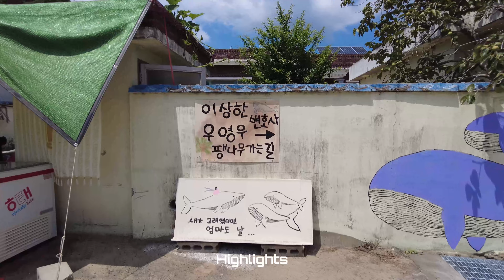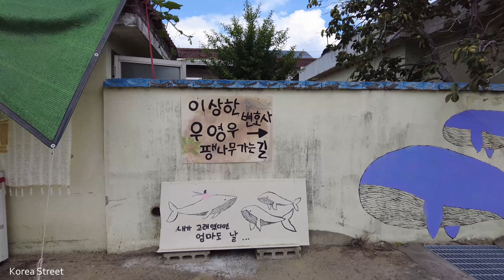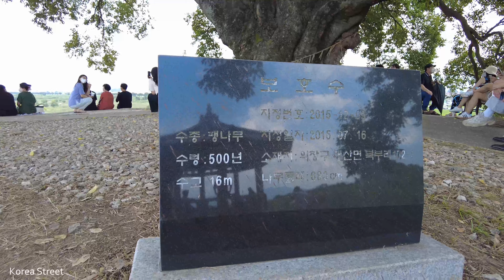[4K KOREA] 드라마 "이상한 변호사 우영우" 소덕동 촬영지 창원시 동부마을 방문 보호수 팽나무와 마을 구경. Extraordinary Attorney Woo